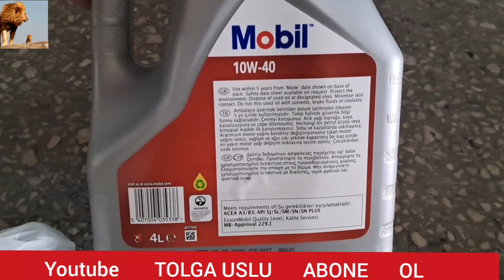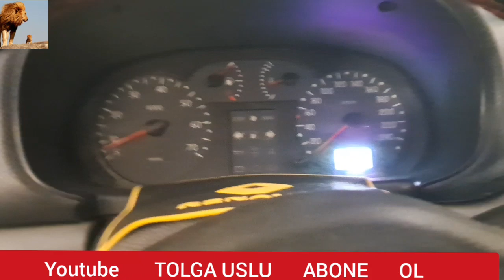RENOULT CLIO YAG DEGISIMI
KEYIFLI SEYİRLER